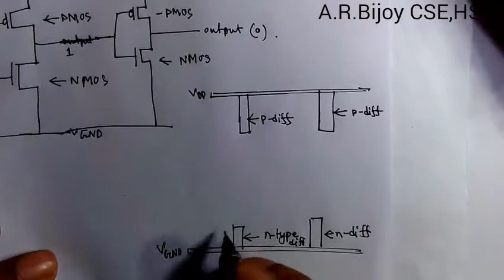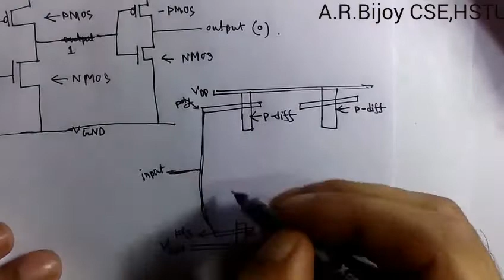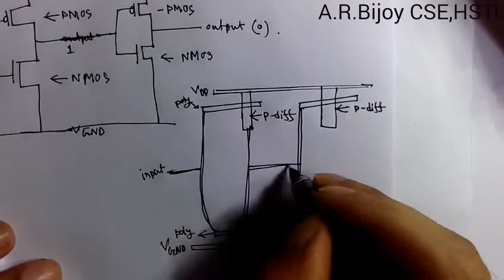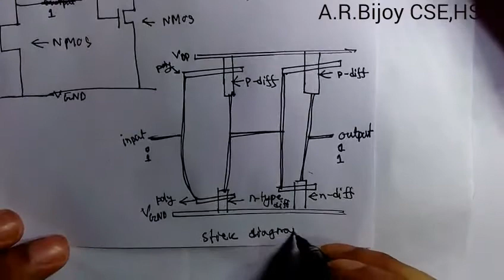Stick & Logic Diagrams of Buffer using CMOS in Bangla (part-4)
Stick & Logic Diagrams of Buffer using CMOS in Bangla (part-4) is a educational video  for VLSI